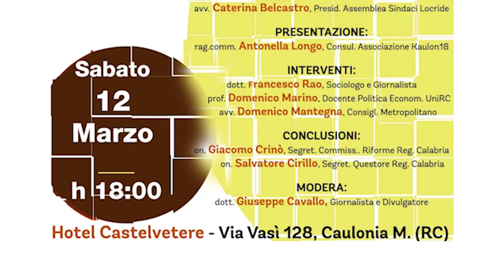IL 12 MARZO A CAULONIA SI PARLERA' DI ZES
SERVIZIO DI GIUSEPPE CAVALLO